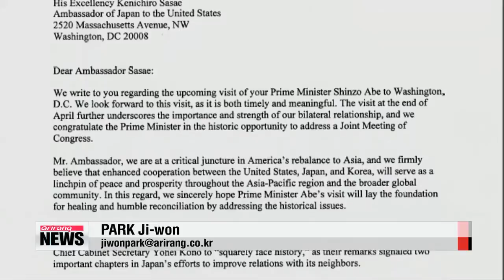Abe basing U.S. Congress speech on grandfather′s 1957 U.S. House speech： report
Japanese Prime Minister Shinzo Abe  set to give a speech to the U.S. Congress next week  is reportedly taking some cues from his grandfather who gave a similar speech to the U.S. House when he was Japan′s prime minister in the late 1950s.
International pressure is mounting on Abe to offer a sincere apology for his country′s actions during World War II，... but if his grandfather′s speech was anything to go by，... the world shouldn′t hold its breath.
Park Ji－won has more.
With only a matter of days remaining before Japanese Prime Minister Shinzo Abe addresses a joint session of U.S. Congress next Wednesday，... the Japanese leader is reportedly putting the finishing touches to his message by referencing former Prime Minister Nobusuke Kishi′s speech to the House in 1957.
The Japanese daily Yomiuri Shimbun reported Saturday that Abe is making final adjustments to his speech by listening to an audio file of the speech given by the former prime minister，... who was also Abe′s grandfather，... and who was once accused by the United States of being a Class－A war criminal.
During his speech to U.S. Congress，... Kishi thanked the U.S. for helping Japan to rebuild in the years after the war and expressed support for Washington′s anti－communist stance.
He also vowed to boost Japan－U.S. relations by rejecting communism，... but notably，.. Kishi made no apology for Japan′s actions during World War Two.
Considering that Kishi is Abe′s political mentor，... media outlets expect Abe to stress the importance of strengthening the Japan－U.S. alliance and tout Tokyo′s role in supporting Washington′s current concerns，... such as the fight against terrorism and the containment of China.
This comes as a recent report by the U.S. Congressional Research Service pointed out that the world will be closely watching what Abe′s perspectives on history are.
Japan′s public broadcaster NHK says the report explains how Abe has stirred regional tensions over historical issues，... and notes that it puts more pressure on him to include a message of historic reconciliation in his speech.
U.S. congressman Mike Honda has also urged the Japanese leader to accept Japan′s responsibility for wartime sexual enslavement，... if he wants Japan to be a true leader in the democratic world.
In an interview with Japanese daily Sankei Shimbun，.. Honda，... an eight－term lawmaker of Japanese descent，... said it was high time for Abe to show genuine remorse and apologize.
Honda was one of 25 U.S. House members who issued a joint letter this week urging Abe to reaffirm the Japanese government′s past apologies for the sake of reconciliation with its neighbors.